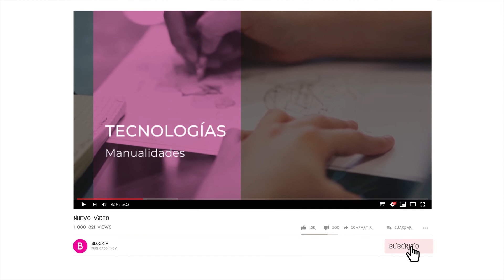【 MASTURBACIÓN MASCULINA 】 🍌 | ¿Cuáles son los beneficios de practicarla?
La masturbación es una práctica que puede estar mal vista por muchas personas. Pero la practica de esto tiene muchos beneficios para la salud.

Por eso, en el video de hoy te contamos cuales son los beneficios que provoca la masturbación masculina y por que es recomendable practicarla.

00:00 - A continuación
00:46 - Introducción
01:30 - Cabecera
02:06 - Beneficios de la masturbación masculina
02:15 - Previene el cáncer de próstata
02:56 - Combate la eyaculación precoz
03:42 - Mejora el sistema inmune
05:48 - Mejora la creación de espermatozoides
06:39 - Cierre